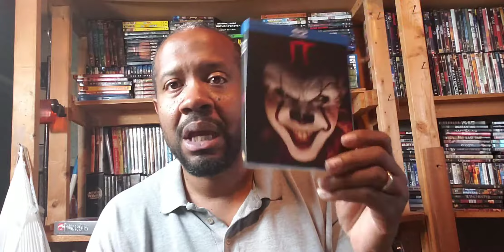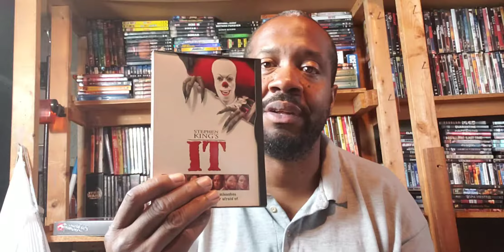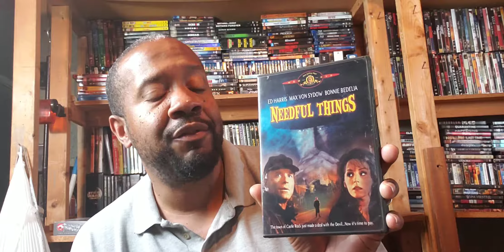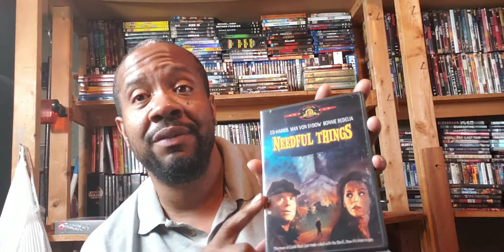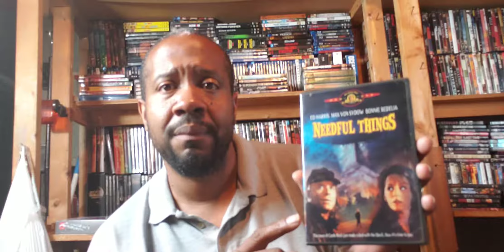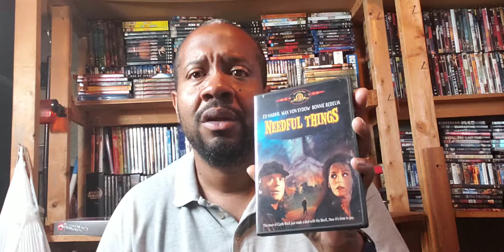Welcome to the movie bay.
This is the introduction to greatness!